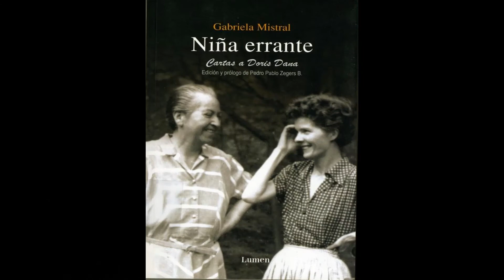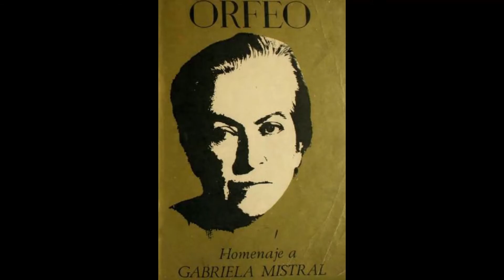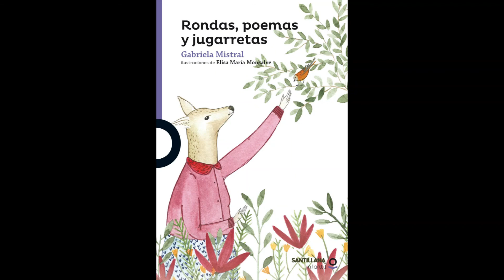Ni un día sin poesía - Besos de Gabriela Mistral. Instituto Cervantes de Milán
Milton Fernández lee "Besos" de Gabriela Mistral.
"Ni un día sin poesía" es una iniciativa del Instituto Cervantes de Milán.